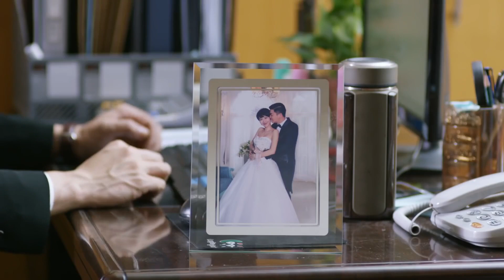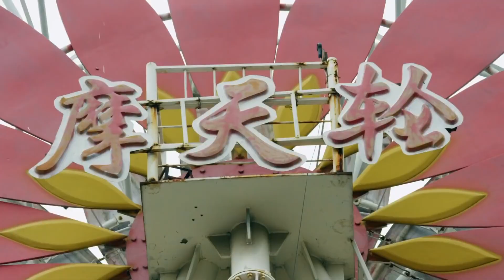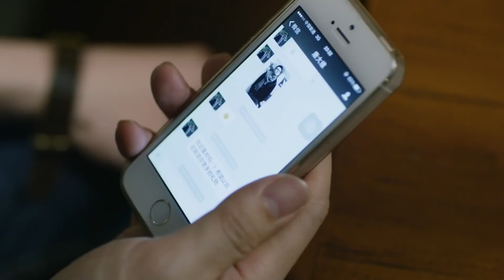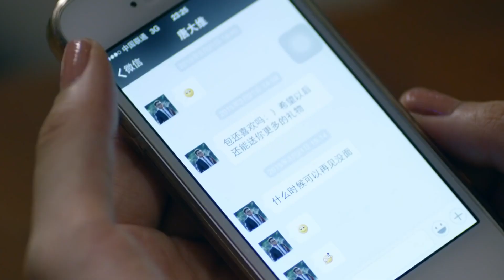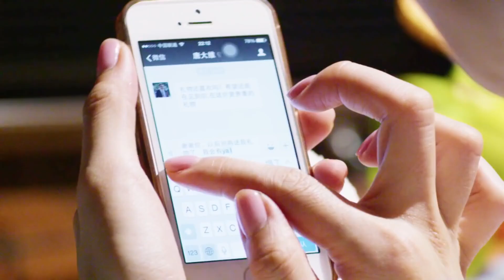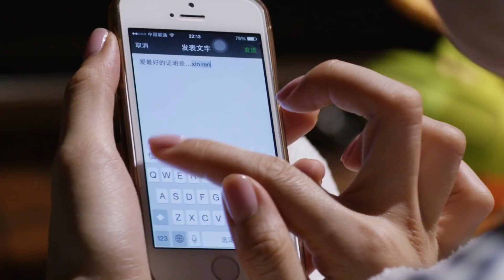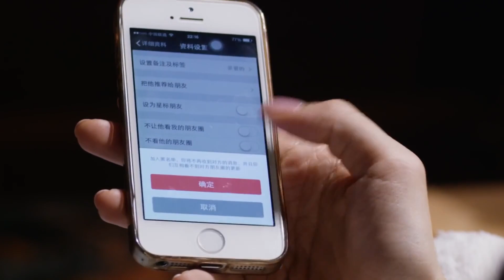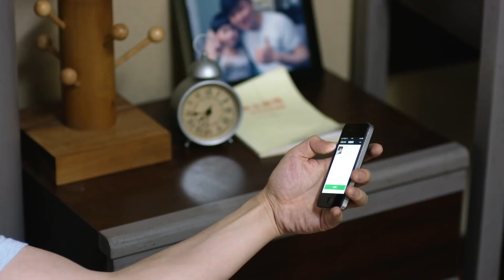《老媽和岳父好上了！》5：閃婚後，不料妻子不告而別，小偷岳父意外對上警察老媽，當一切回歸正規，失蹤的妻子卻回來了......(宋丹丹 倪大红 肖央 王太利 姜妍 梁天 巴图)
《老媽和岳父好上了！》主演：宋丹丹
劇情：派出所马所长退休后，儿女的婚姻大事问题一直令她忧心。马所长的儿子丁满意第一次闪婚后，其妻突然不告而别，剩下他独自抚养儿子丁当。五年后，丁满意遇到通情达理的白燕，然而前妻的父亲程大吉刑满释放后找上了门，号称要为出走的女儿和留守的孙子捍卫好这个家庭，给丁满意和白燕的再婚制造了诸多障碍。与此同时，马所长的女儿丁如意也被程大吉的侄子程功迷得神魂颠倒，让马所长苦恼不已。就在马所长一家被程大吉折腾得闹翻天的时候，却意外传来了程璐已经身亡的消息。程大吉受到巨大刺激住了院，得到了马所长和白燕两家的悉心照顾。痊愈后，程大吉亲自为丁满意和白燕举行了婚礼，而丁如意和程功也走上了感情正轨。此时，程璐却意外地回来了，她解释当年是受父亲逼婚，放弃了自己的爱情嫁给了满意，而她这次回来也是为了接走丁当并找回自己的幸福。丁家原谅了她，并体会到了爱与宽容的价值